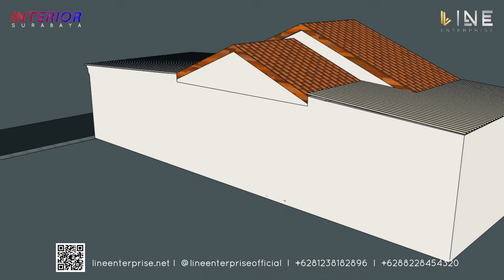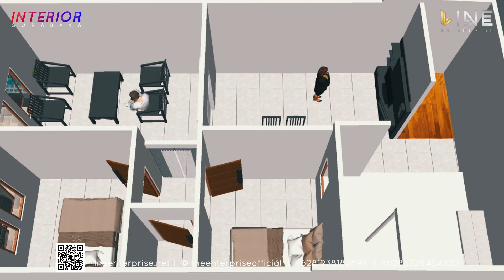DESIGN RENOVASI CIVIL SUKODONO SKETCHUP NL RENDER | LINE ENTERPRISE INTERIOR FURNITURE SURABAYA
Design renovasi rumah wilayah Sukodono, Sidoarjo Jawa Timur, kami buat menggunakan aplikasi Sketchup tanpa render, kami mengikuti berdasarkan beberapa keinginan dari klient yang kami aplikasikan dalam bentuk gambar.